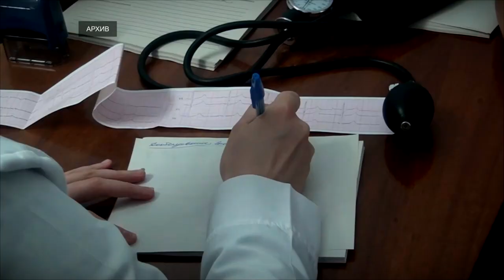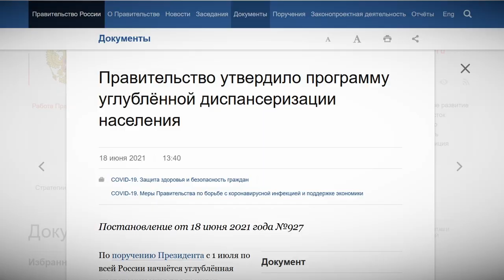В Штабе общественной поддержки «Единой России» прошёл круглый стол, посвящённый диспансеризации